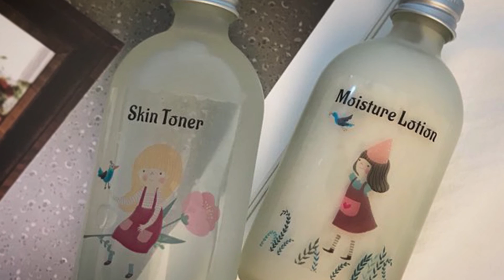민감한 우리아이 피부를 위한 캐모마일 스킨,로션만들기 chamomile skin & lotion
평소 가려움과 건조함이 심한 딸 아이를 위한 캐모마일 스킨, 로션 입니다.
저는 딸아이가 향에 민감한 편이라 에센셜오일을 로주우드, 만다린, 라벤더를
 넣었지만 캐모마일저먼오일을 넣어주시면 더욱 효과적입니다.
세안후 물기가 있는 얼굴에 발라주시면 더욱 촉촉한 피부를 유지하실 수 있어요.
Song : 개화-TTRM, 4월의 향기-TTRM, Melody of Happiness - Piano Version - TTRM, 느리게걷기-TTRM)